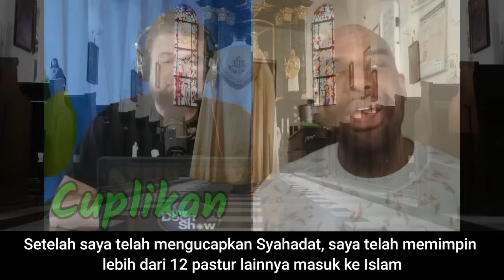Gempar : Pastur di New York ramai -ramai masuk Islam | convert to Islam revert to Islam mualaf